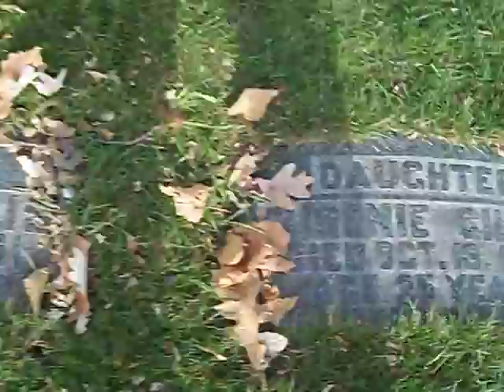baby face nelson's grave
baby face nelson is buried under his real name of Lester Joseph Gillis,known under the pseudonym George Nelson, was a bank robber and murderer in the 1930s. Gillis was better known as Baby Face Nelson, a name given to him due to his youthful appearance and small stature. Usually referred to by criminal associates as "Jimmy",[2] Nelson entered into a partnership with John Dillinger, helping him escape from prison in the famed Crown Point, Indiana Jail escape, and was later labeled along with the remaining gang members as public enemy number one.

Nelson was responsible for the murder of several people, and has killed more FBI agents in the line of duty than any other person-three. Nelson was shot by FBI agents and died after a shootout often termed "The Battle of Barrington.His exact plot is grave 4,lot 18,block 8 in section c of st.joseph cemetery in river grove illinois.